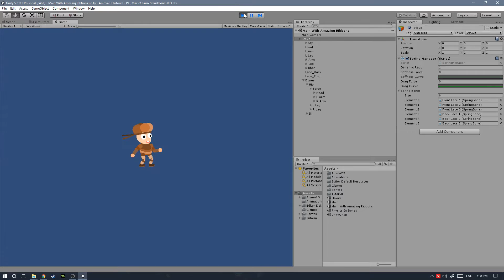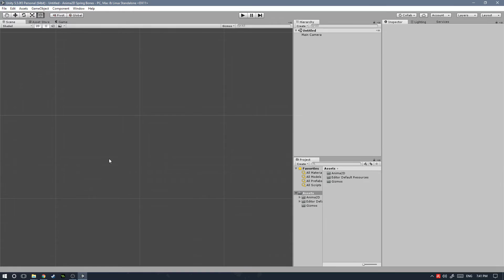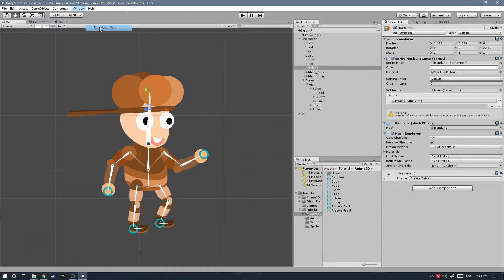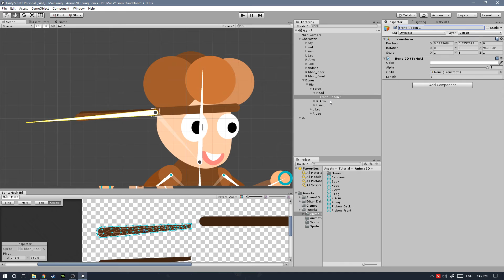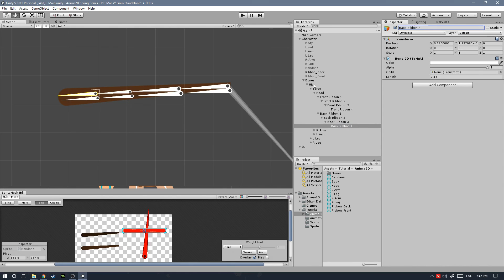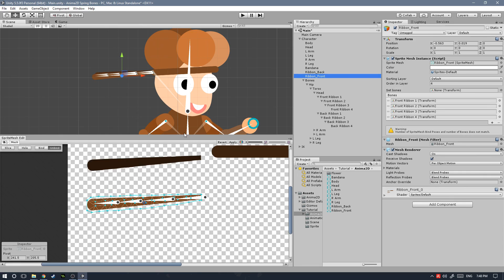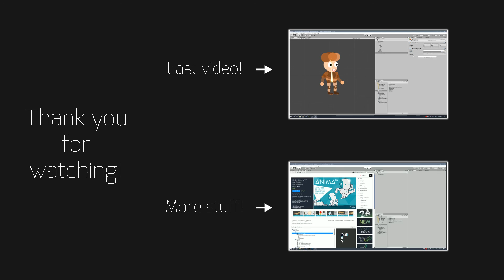Anima2D Spring Bones Tutorial (EP 1) - Setting up base bones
Hi, everyone!

Today we are taking a look at the spring bones in Anima2D, although this is not included in the documentation, I have managed to put together a series of 2 tutorials that will get you started with them!

Spring bones allow you to create dynamic movement in your character in clothing, hair and much more!